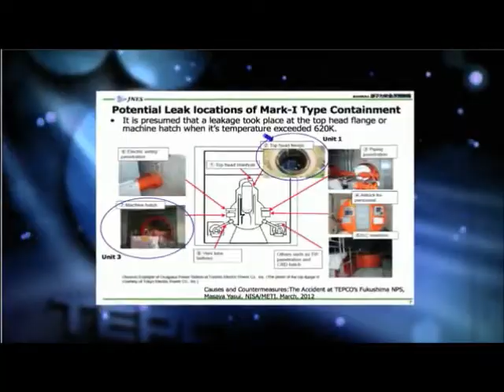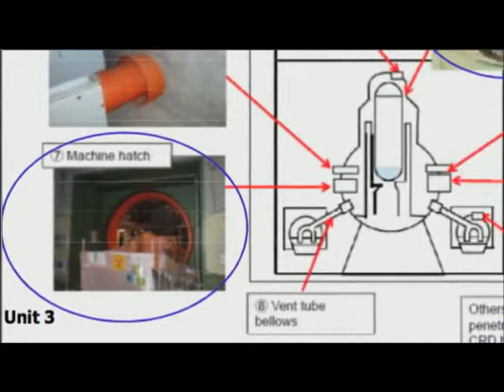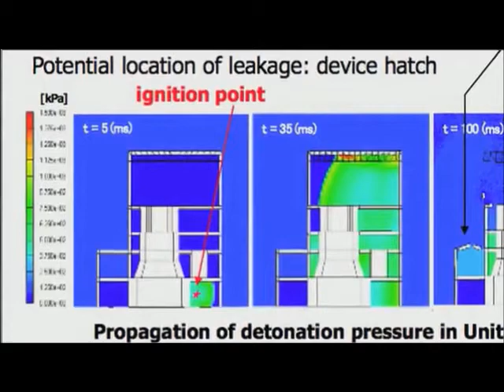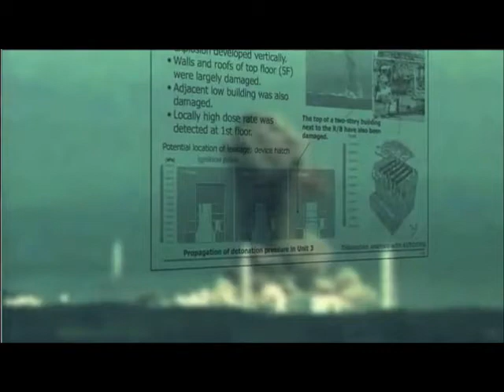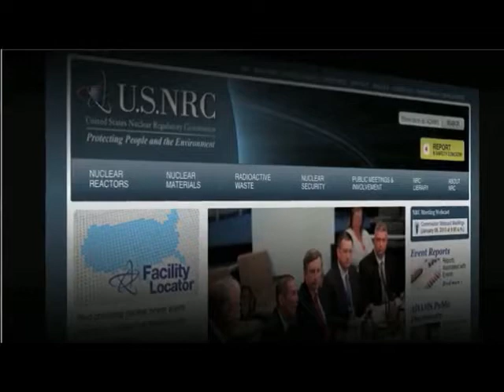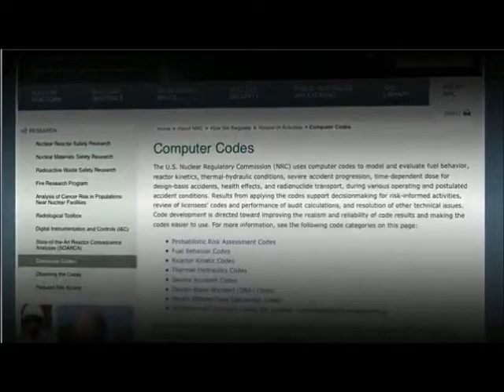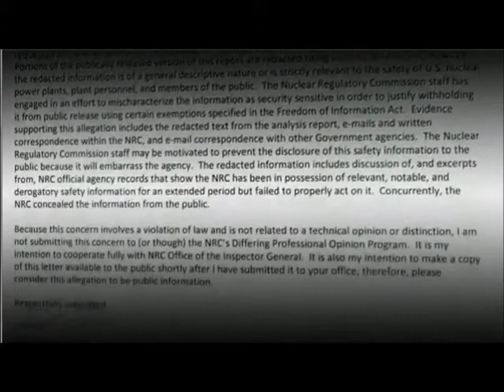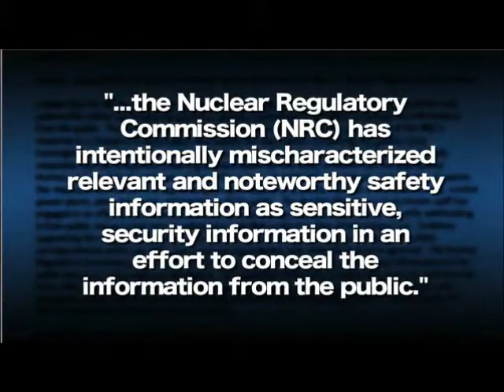Fukushima Daiichi: Containment Failures & the Loss of the Ultimate Heat Sink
In this Monday's video, Fairewinds investigates a recently released report from Tokyo Electric. Arnie Gundersen discusses TEPCO's latest analysis that, almost two years after the accident, fully substantiates Fairewinds long held position that the explosion at Fukushima Daiichi Unit 3 was the result of a detonation shock wave. Arnie also discusses troubling reports that the Nuclear Regulatory Commission has been avoiding the analysis of damage to many nuclear plants' emergency cooling systems (Ultimate Heat Sink) from storm surges, tsunamis or dam failures. The ramifications of both of these issues on old designs and also the AP1000 are also analyzed in depth.

Nuclear Energy Institute (with 350 companies including TEPCO)

Armed Forces Radiobiology Research Institute
A United States Department of Defense research laboratory

Thorium Reactors?
"...behind every thorium reactor there still is uranium and plutonium that must be disposed of!"

Carbon-Free and Nuclear-Free
A Roadmap for U.S. Energy Policy
Arjun Makhijani, Ph.D.